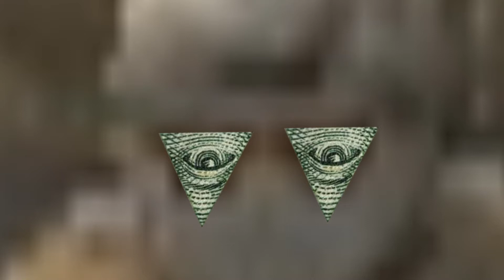csgofrags.cfg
montage parody